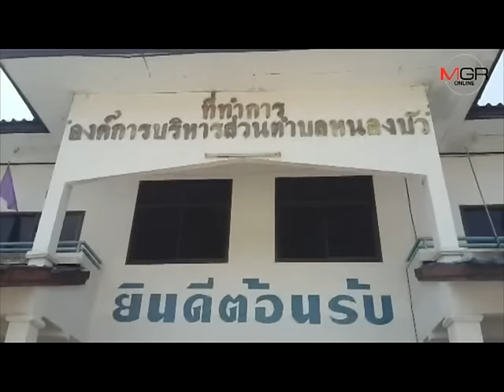ฤทธิ์พายุลูกเห็บถล่มภูเรือทำแปลงไม้ดอกฯเสียหายยับกว่า 3 แสนต้น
22/04/2016 ฤทธิ์พายุลูกเห็บถล่มภูเรือทำแปลงไม้ดอกฯเสียหายยับกว่า 3 แสนต้น